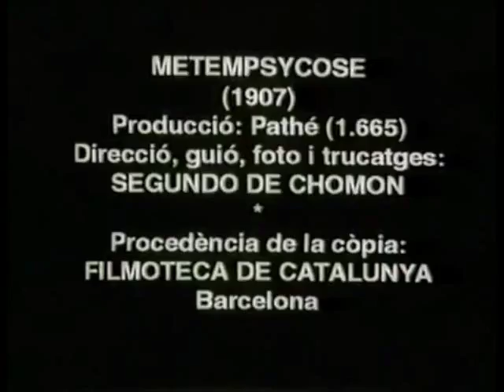Metempsychosis (1907)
Original Title : Métempsycose
Genre : Fantasy
Country : France
Release Date : 13 April 1907
Directed by Segundo De Chomon, Ferdinand Zecca
Produced by Pathé Frères

AKA :
Spain : Pequeñas transformaciones